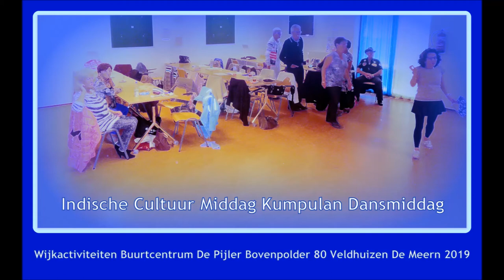Indische Zangeres | Kumpulans Nederland 2019 | Krontjongmuziek Jazz | Cendol | GadoGado